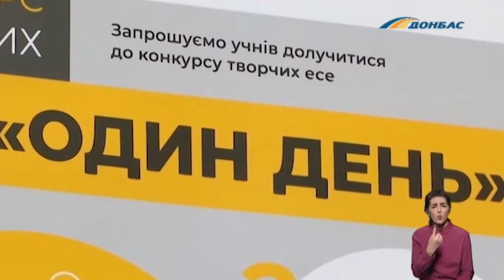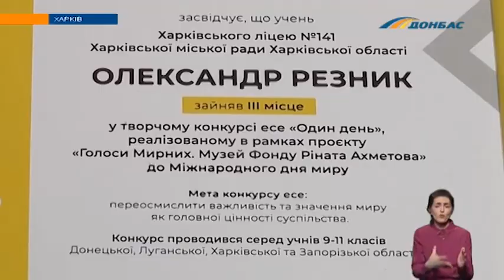Подолати травму війни допомагають психологи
Психологічну травму війни за вісім років на Донбасі - отримали близько сотні тисяч українських дітей. Та хтозна, скільки їх буде ще? Спогади про вкрадене дитинство - збирає унікальний музей. Аби люди ніколи не забули.